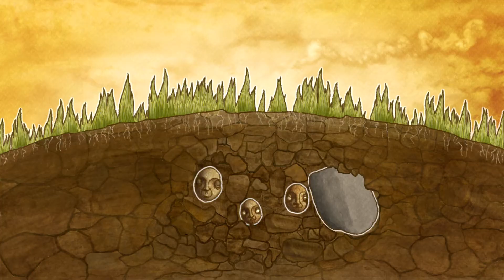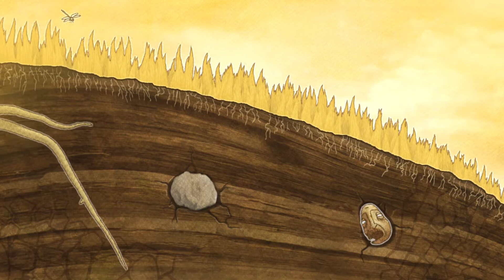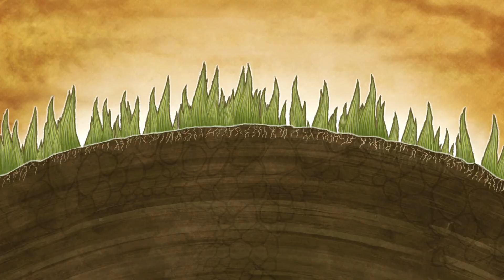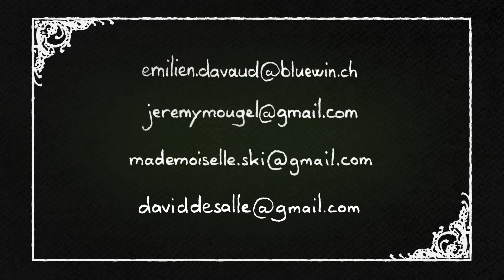D'Une Rare et si les plantes avaient des sentiments. Existe-t-il une intelligence végétale ?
D’Une Rare Crudité
Un film étrange et poétique, et si les plantes avaient des sentiments. Existe-t-il une intelligence végétale ?
Pour la Science, la conscience est le produit de l’activité cérébrale et les plantes n’ont ni cerveau ni système nerveux. Mais pourquoi seuls les humains seraient-il doués de conscience ou d'intelligence ?

Est-il impossible qu'une plante ait conscience de son environnement et peut-être d'elle-même ? Un sujet qui ouvrira un long débat avec les enfants et qui, s'il ne permet pas de tirer de conclusion, invitera les enfants à réfléchir à la notion de respect envers les plantes, les animaux et le monde qui nous entoure.
Thème
Monde vivant
Genre et mots-clés
Narratif, légume, tomate, pomme de terre, fleur, personnification
Âge conseillé
9 ans
Durée
7 min 45 s.

Titre
D’Une Rare Crudité
Réalisation
Emilien Davaud
Jérémy Mougel
Marion Szymczak
Musique
David De Salle
Production
Supinfocom en 2010